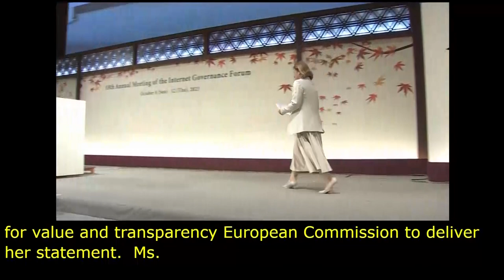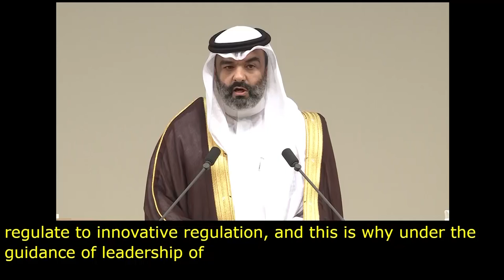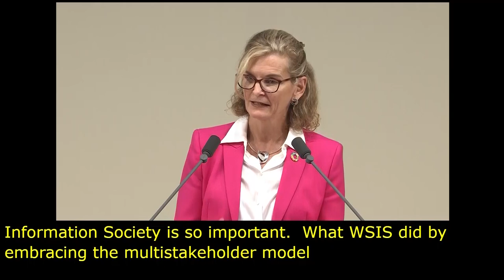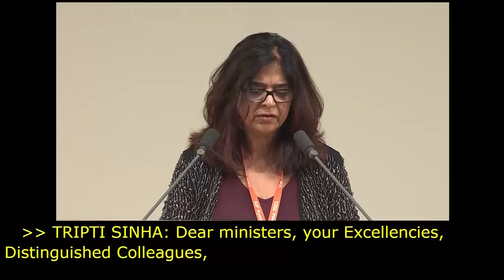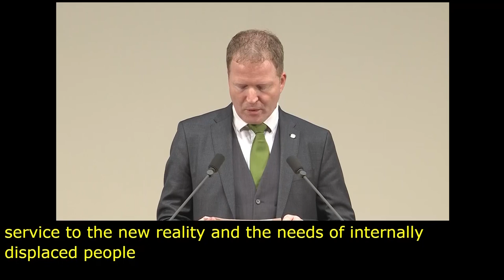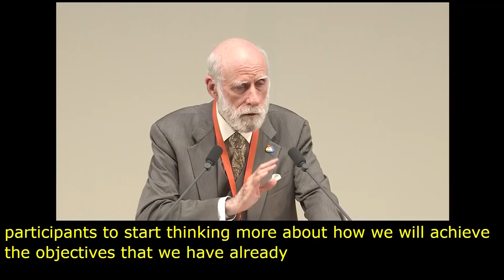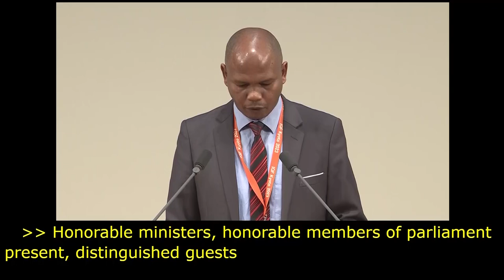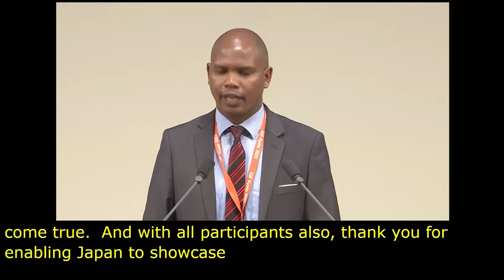IGF 2023 Day 1 Plenary Hall OPENING STATEMENTS FROM STAKEHOLDERS Japanese